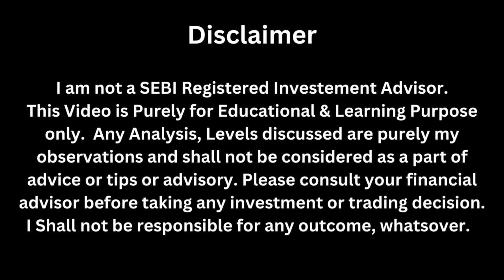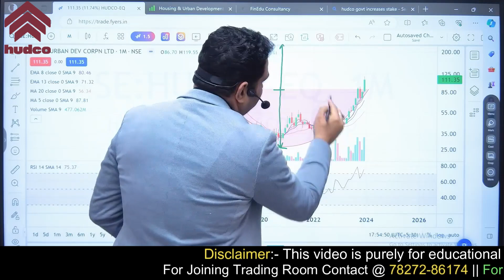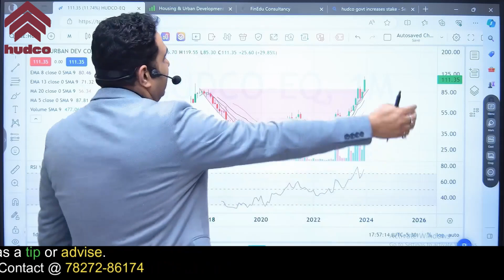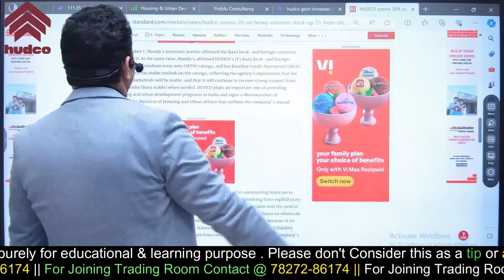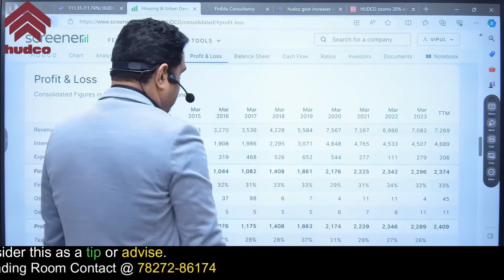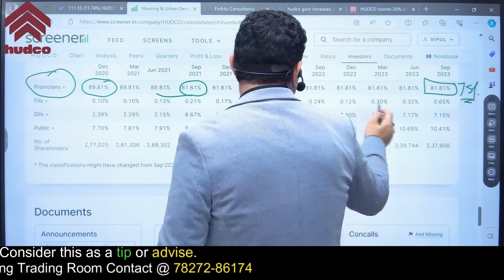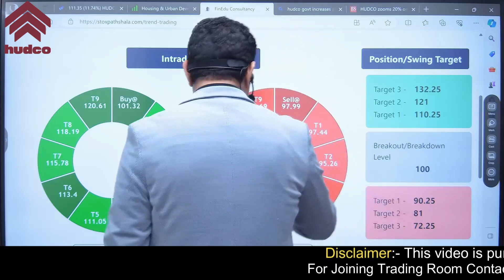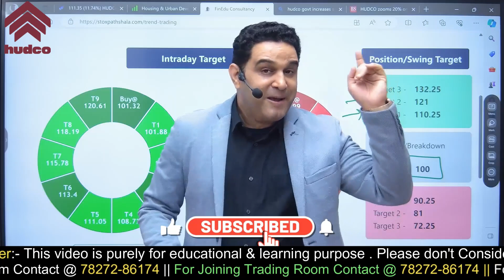HUDCO बनेगा Next Multibagger? || Govt. ने बढ़ाया Share || Detailed Analysis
Title: "Unlocking Potential Profits: Should You Invest in HUDCO? 📈 | Analyzing the Multibagger Potential 🚀"

Description:

🔍 Are you on the lookout for the next multibagger stock that could potentially skyrocket your investment portfolio? Join us in today's video as we delve into the prospects of HUDCO (Housing and Urban Development Corporation Limited) and explore whether it holds the key to substantial returns.

🏠 About HUDCO:
HUDCO, a government-owned entity, plays a crucial role in financing urban infrastructure projects across India. With a focus on housing and urban development, the company has been a significant player in the country's growth story.

📈 Analyzing Investment Potential:
In this video, we conduct an in-depth analysis of HUDCO's financials, recent performance, and market trends. We explore key indicators that investors should consider before making any investment decisions. Our goal is to provide you with valuable insights that can empower you to make informed choices.

🚀 Multibagger Potential:
The term "multibagger" is often associated with stocks that have the potential to deliver substantial returns over time. We'll assess whether HUDCO fits the criteria for being a multibagger and discuss the factors that could contribute to its growth. From government initiatives to macroeconomic trends, we'll cover it all.

📊 Risk and Reward:
Every investment comes with its own set of risks and rewards. We'll address the potential challenges that HUDCO might face and evaluate whether the perceived benefits outweigh the risks. It's crucial to have a balanced perspective when considering any investment opportunity.

🤔 Should You Invest? Our Verdict:
After a thorough examination of HUDCO's fundamentals, market conditions, and growth prospects, we'll share our verdict on whether it's a good time to invest in this stock. Remember, it's essential to conduct your own research and consult with financial experts before making any investment decisions.